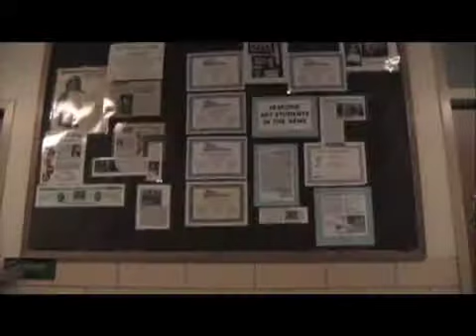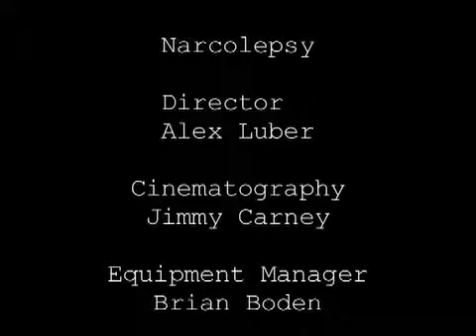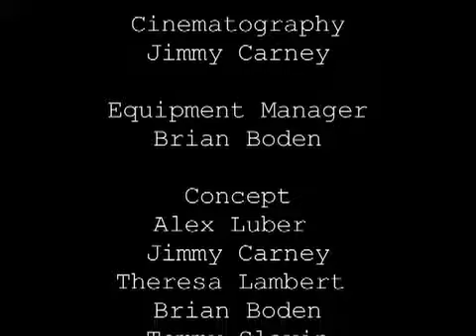Narcolepsy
Student film from DF2 class, 2010/11